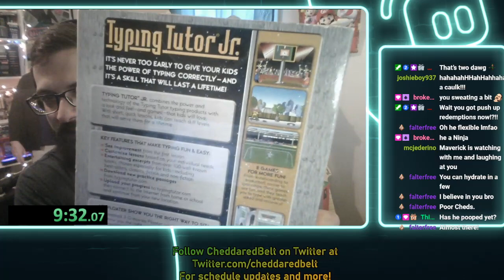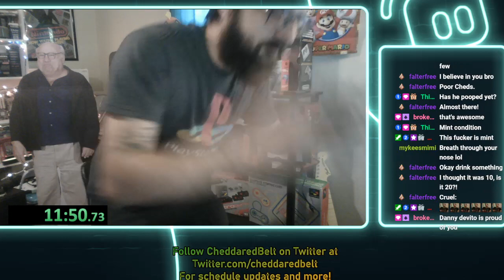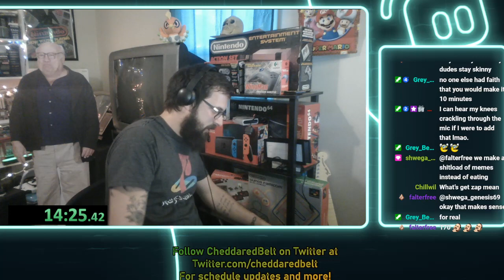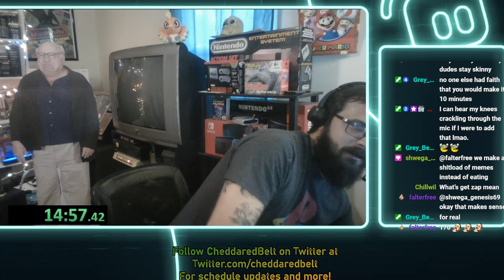CheddaredBelt's 21 minute Paqui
This is the funnest thing that I never want to do again. There was a bet made in chat that I couldn't last 20 minutes not drinking afterward so I did them 1 better.

Please consider following my Twitch at
Twitch.tv/CheddaredBelt
If you love retro gaming and/or cheese.